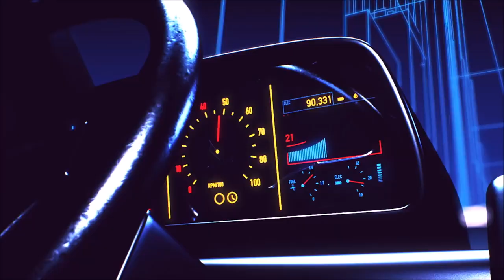French Nancy - Midnight Sun